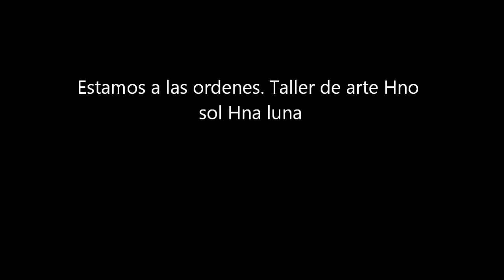FLORES DE TELA MUESTRA RELACIONADA AL TUTORIAL ANTERIOR